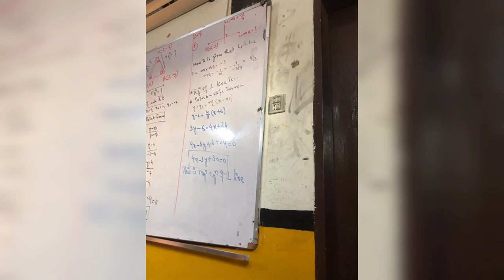Cute Baby cot design's idea's||baby cot design's image's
HELLO FRIENDS
WELL COME BACK TO YOUR CHANNEL BEAUTY BLOSSOM